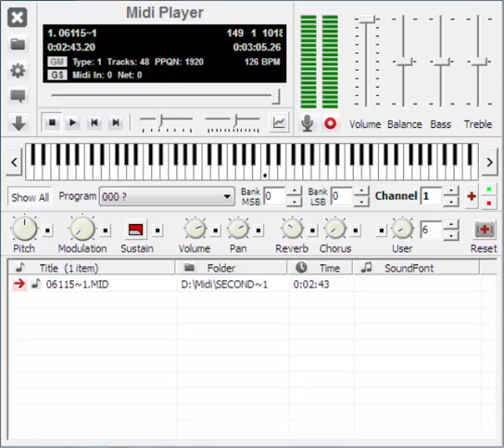Septette for the Dead Princess 26.7 Million notes